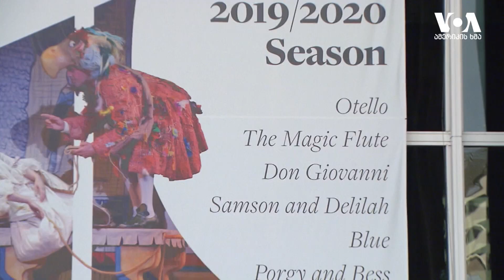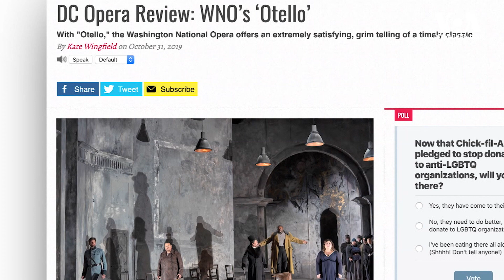სტუდია ვაშინგტონი, 26 ნოემბერი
12 მოწმე ხუთ დღეში - გასულ კვირას კონგრესში იმ ადამიანების საჯარო ჩვენებებს უსმენდნენ, რომლებიც პრეზიდენტ ტრამპისა და მისი უკრაინელი კოლეგის სატელეფონო საუბარს უსმენდა ან რაიმენაირად ჩართული იყო ამ პროცესებში.  ქართველი ბარიტონის კიდევ ერთი წარმატება ვაშინგტონში, კენედის ცენტრის სცენაზე.